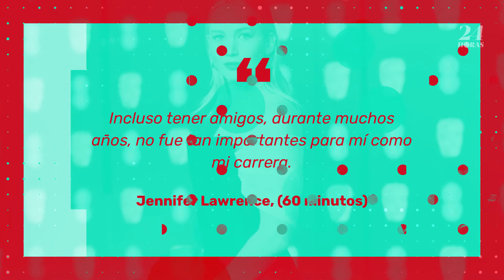Jennifer Lawrence revela haber abandonado la escuela a los 14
Jennifer Lawrence abandonó la escuela a los 14